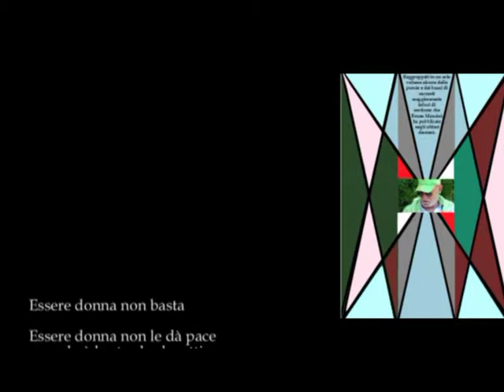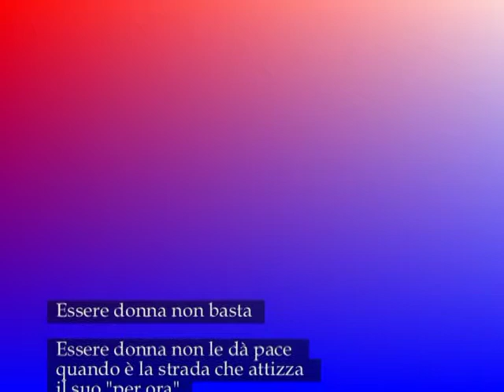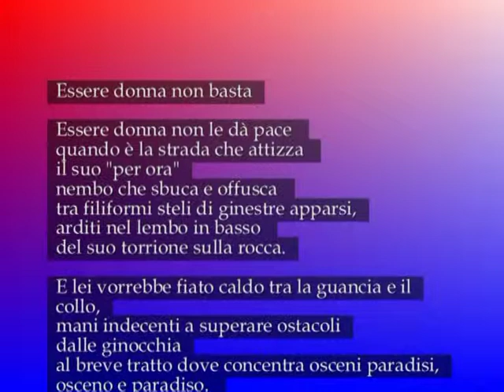Essere donna non basta legge Bruno completo